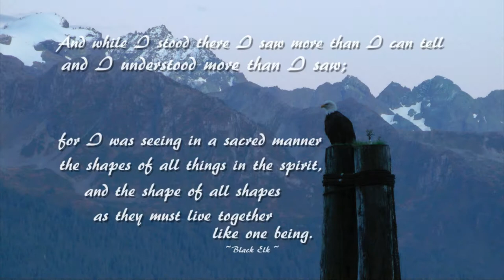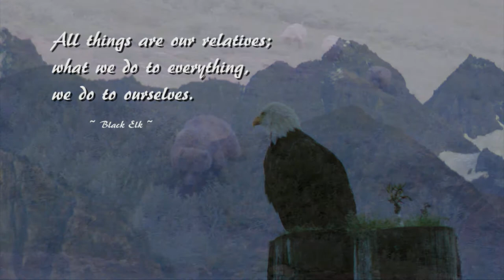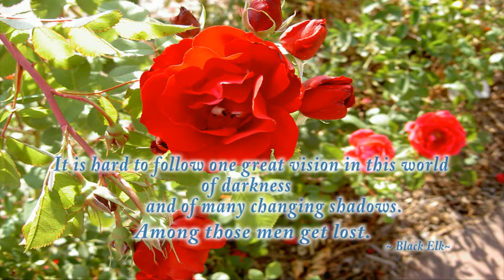Words of Wisdom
Words of wisdom from Heȟáka Sápa (Black Elk) in a video and photo Montage by Tȟaté íŋ Pȟethíŋ (Wind in her hair), from pictures and video in her personal archive.